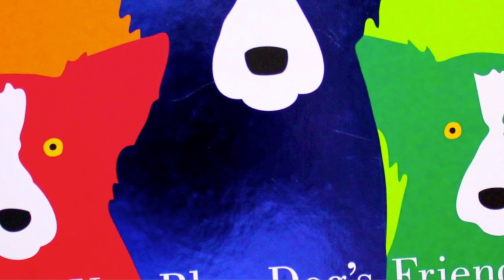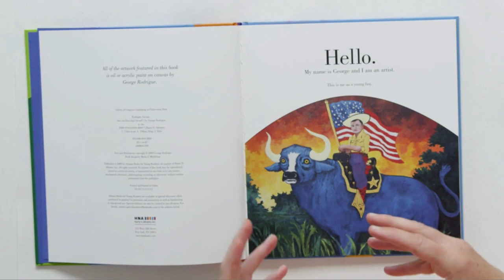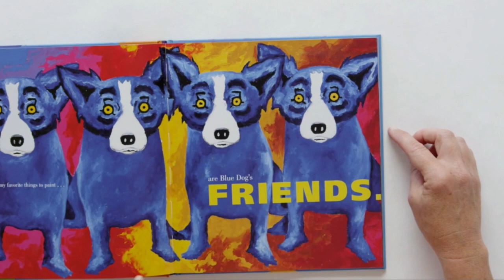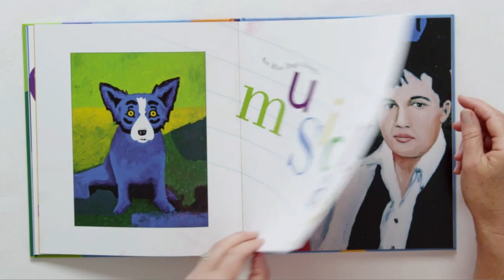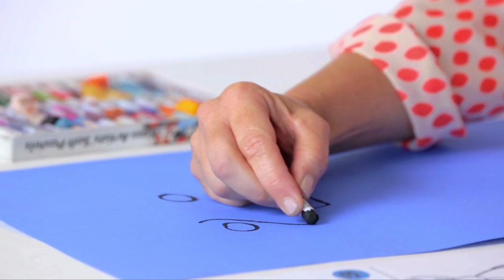BLUE DOG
This video is about BLUE DOG